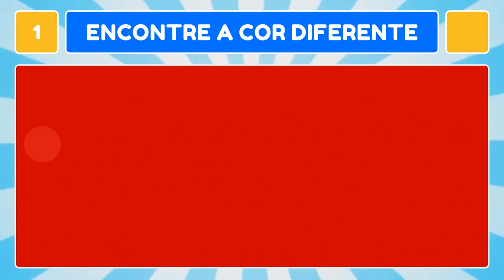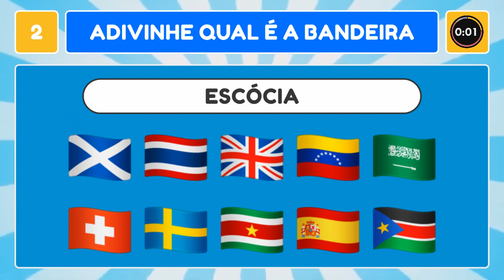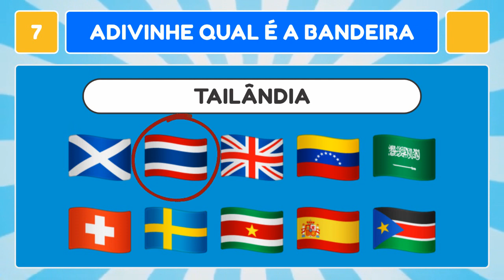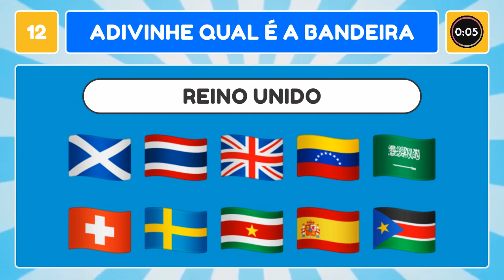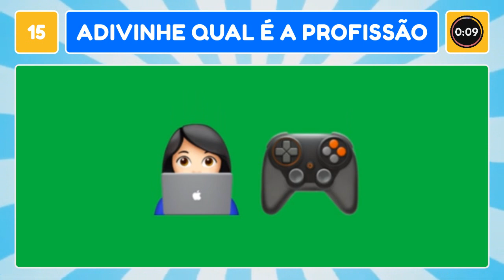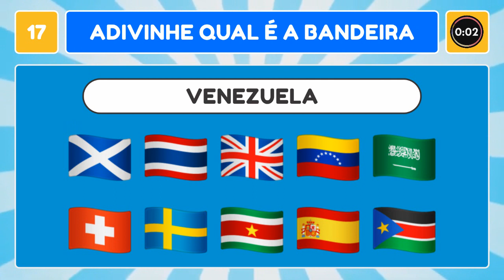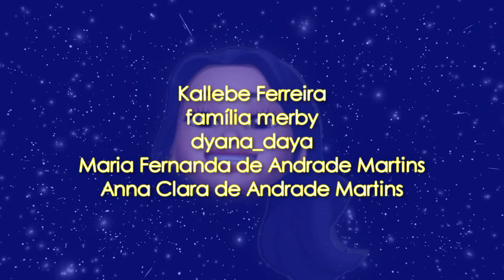Jogos Incríveis Para Você se Divertir + JOGO BÔNUS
👉 No vídeo de hoje você terá 18 jogos bastante interessantes para te desafiar e no final um desafio Bônus de nível fácil!

Jogos Incríveis Para Você se Divertir
+ JOGO BÔNUS